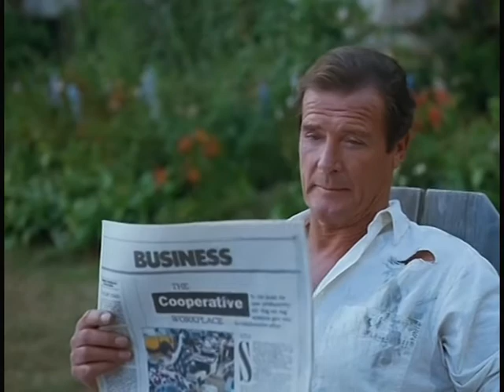Pidax - Agenten leben einsam (1992, Robert Ellis Miller)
An der Küste von Maine führt die Witwe Claire zusammen mit ihrer Tochter Cassie und ihrer Schwiegermutter Ruth eine kleine Pension. Eines Tages wird ein bewusstloser Mann an den Strand gespült. Da der Unbekannte an Gedächtnisscheund zu leiden scheint, nennen ihn die Frauen kurzerhand Adam. Die ungewohnte Anwesenheit eines noch dazu extrem charmanten Mannes führt dann auch bald zu Konflikten innerhalb des Frauentrios. Allerdings leidet Adam mitnichten unter Amnäsie, sondern versteckt sich vor den Killern eines Bankiers. Die haben bald auch die Spur aufgenommen und wollen zu Ende bringen, was sie begonnen haben.
Romantische Komödie, die Roger Moore wieder einmal eine Paraderolle bietet. Mit Talia Shire, Colleen Dewhurst und Nina Siemaszko stehen ihm drei starke Partnerinnen zur Seite.
Quelle: Pidax-DVD